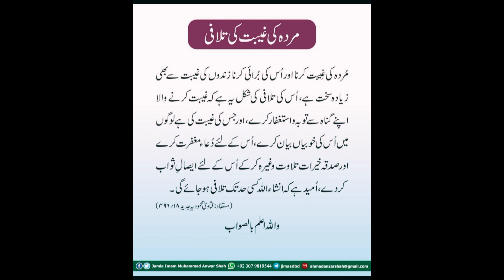Backbiting of Dead Soul مردہ کی غیبت کی تلافی